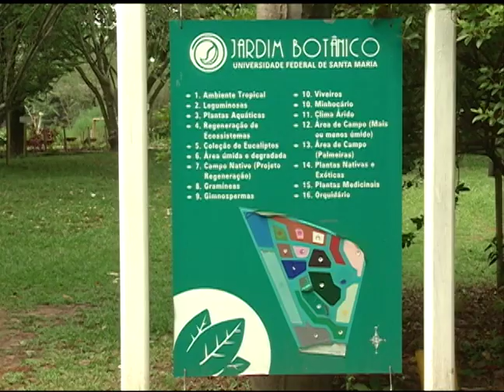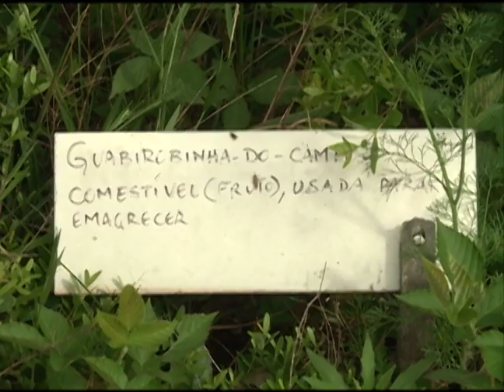Notícias da UFSM Jardim Botânico